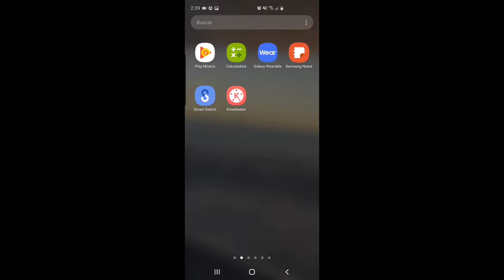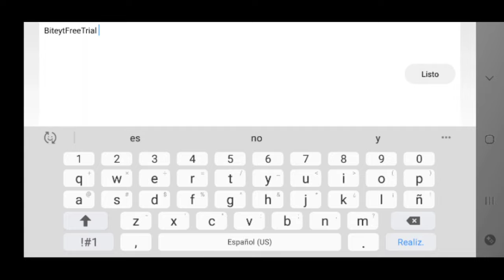MOD MENU VIP TOTALMENTE GRATIS POR 6 DIAS (agar.io)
GRACIAS POR SU APOYO DIOS LOS BENDIGA.

Créditos:
 BiteYt

🔑Key- BiteYtFreeTrial